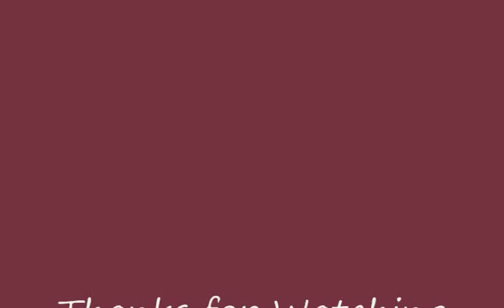Tyler Robinson Starpoint High School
This is Tyler "The Real Deal" Robinson of the Starpoint Spartans.  He had a record breaking season this year (2010).  Check out Tyler as he shreds our opponents.